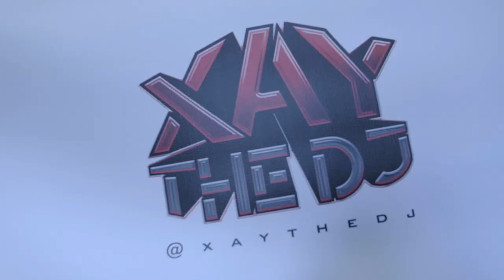Porn Star Karen Fisher Interview No Anal! Ex Husband Troubles? Approached By Fans?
Adult Entertainer/ Porn Star Karen Fisher Joined The Bougie Show And She Talks Embracing Milf Roll. Getting Approached By Fans? Skeptical About Working With Big Penis? Karen Also Speaks About Her Controlling Ex Husband, Still No Anal And So Much More!!